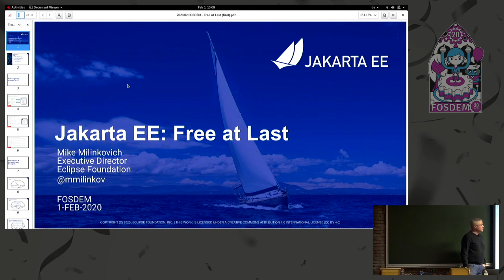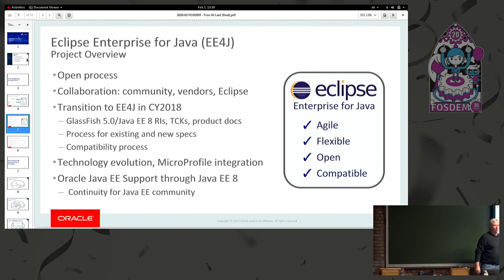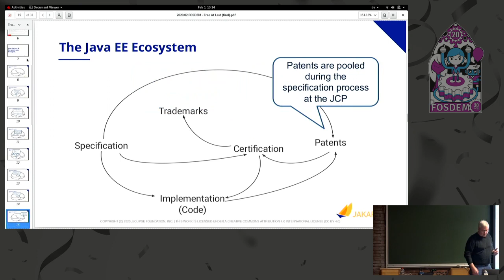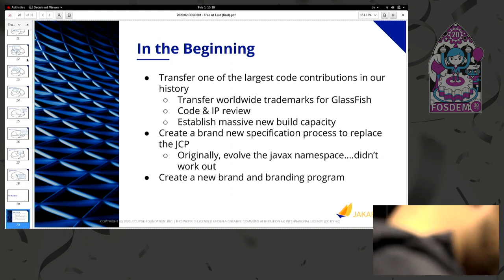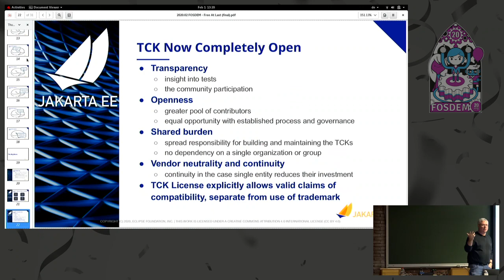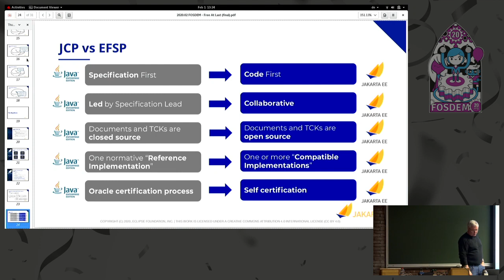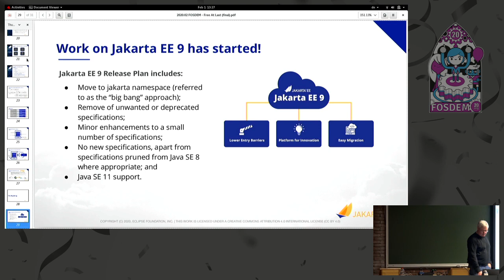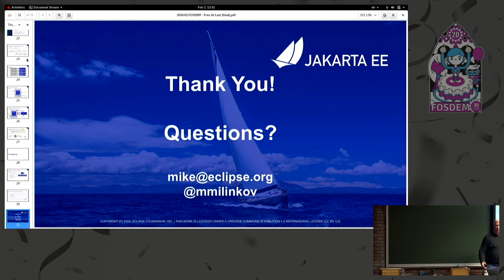Free at Last! The Tale of Jakarta EE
by Mike Milinkovich

In September 2017 Oracle announced that it would be migrating governance of the Java EE platform to the Eclipse Foundation, the home of MicroProfile. Two years later Jakarta EE 8 shipped, signaling the successful completion of that move. As a result, Free Java has a new home for a significant piece of the Java ecosystem. A home which is purely open source, vendor neutral, and community led.

This talk will be about how the long and painful journey from Java EE to Jakarta EE unfolded. But more importantly it will focus on how the new Jakarta EE community works, and how there is a new, open, specification process for Java APIs (other than SE) that is available for the community. We are looking forward to welcoming many of those interested in Free Java to participate in driving new innovation in Java APIs for cloud and other exciting use cases.

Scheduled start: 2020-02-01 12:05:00